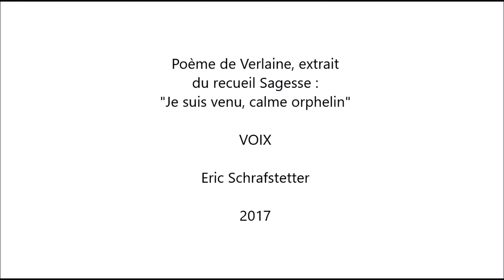Verlaine "Je suis venu, calme orphelin"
Petit montage sonore effectué avec Ignite